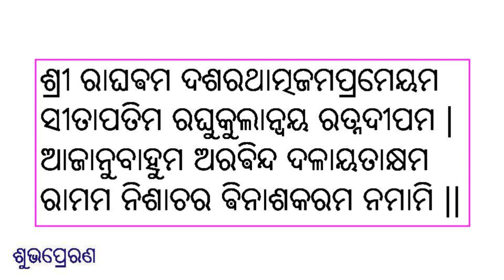Powerful Shlokas - Level 1 - 14. Raama Stuti (Odia Script)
Your subscription will be an encouragement.
Please share with your family, friends and anyone interested.